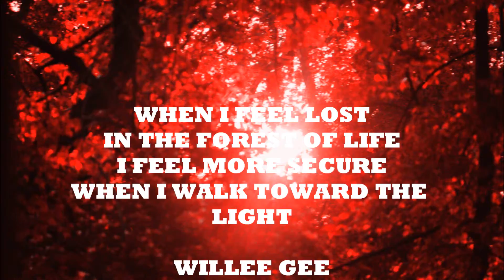WALK TOWARD THE LIGHT WILLEE GEE